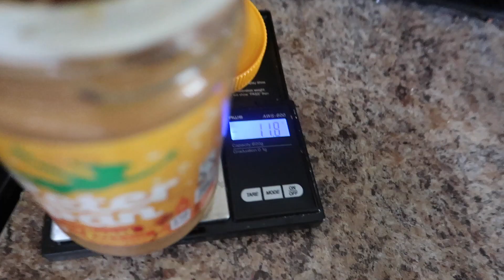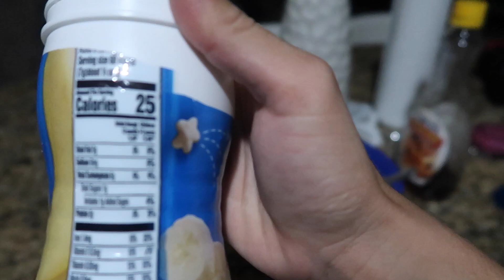RECEITAS BAIXO CARBO *salvando sua dieta*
💊 Dragon Pharma (cupom: ANA10)
👕 MITH OFICIAL (Cupom: LP)